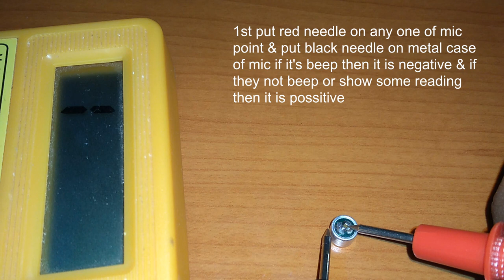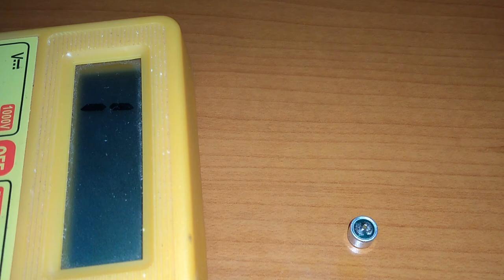Find Microphone positive and negative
how to find microphone positive and negative with and without a multimeter at home